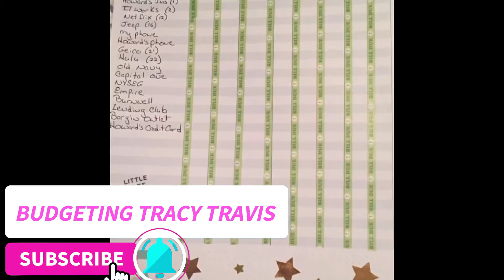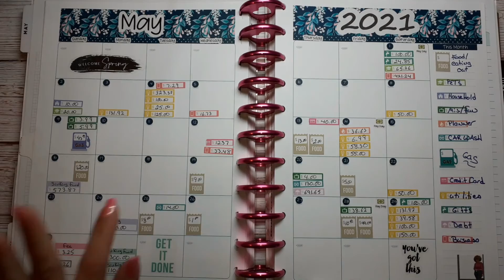WEEKLY CHECK IN WEEK 4 MAY 2021- THE BUDGET MOM - BUDGET BY PAYCHECK - LIVE RICH PLANNER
A little late but here it is. Weekly check in for the last week in May 2021

Thank you for checking out my channel my PEEPS  :-)